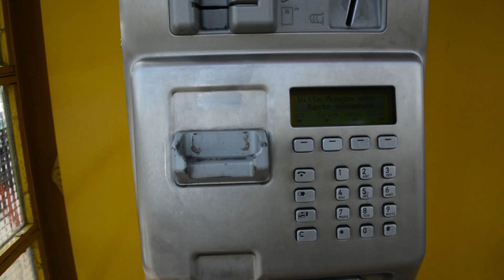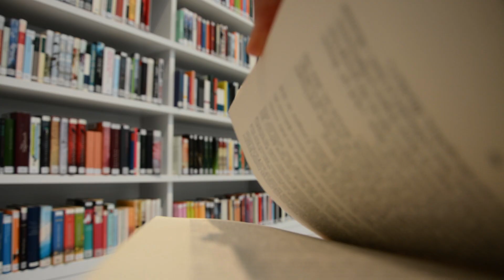Germany Cinematic Video | The Life Of All Days.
I spent a week in Germany and i fell in love with it, I tried to edit this video by passing the emotions that I felt while I was there. In the last scenes there is also a city in France, Strasbourg really beautiful too.

Frankfurt, Stuttgart, Triberg, Schiltach, Heidelberg, Black Forest and Strasbourg.

Made with: Nikon D5200